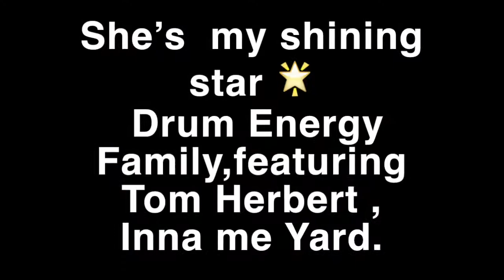She’s my shining star 🌟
Drum Energy Family,featuring Tommy Herbert ,
Inna me Yard.